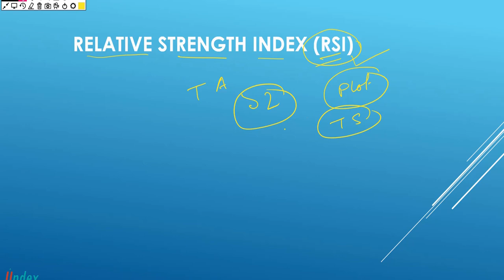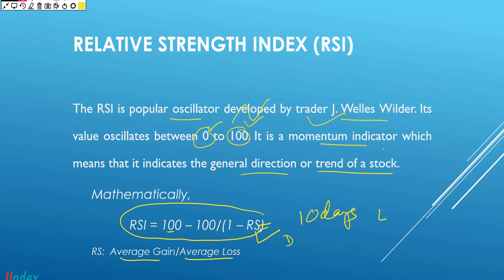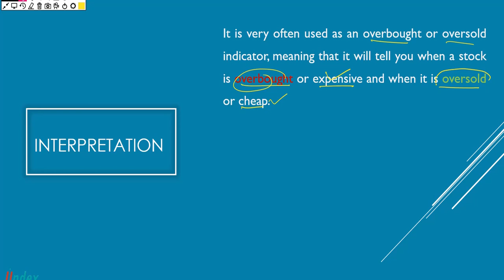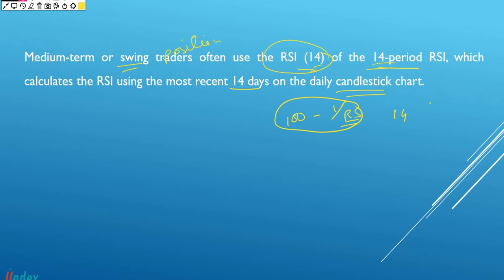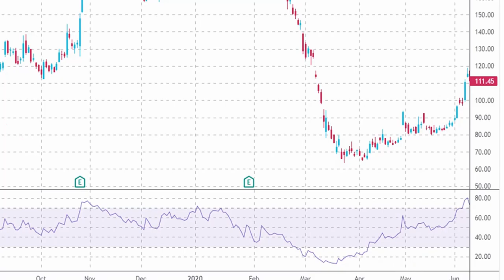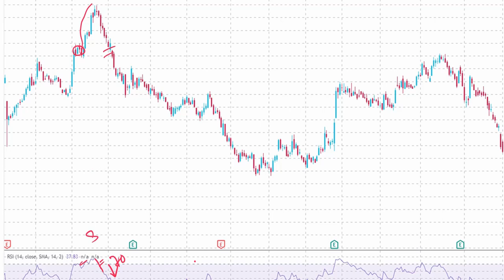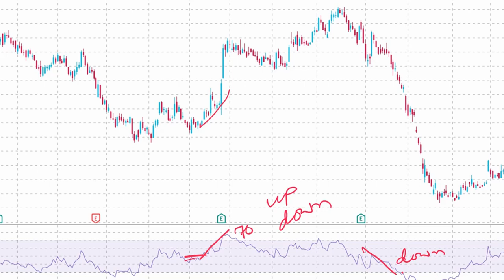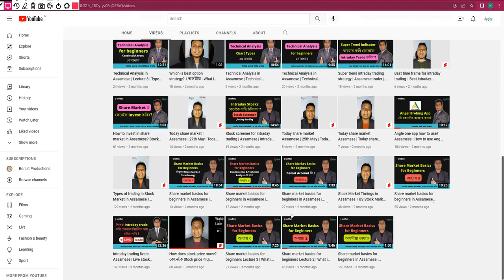Technical analysis for beginners in Assamese | Lecture 12 | Whats rsi indicator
how to study charts in stock market in assamese
technical chart analysis in stock market
how technical analysis works in stock market?